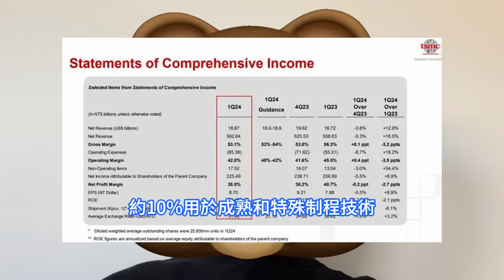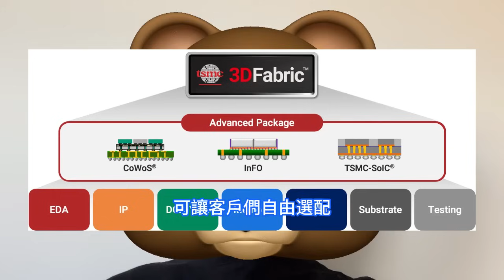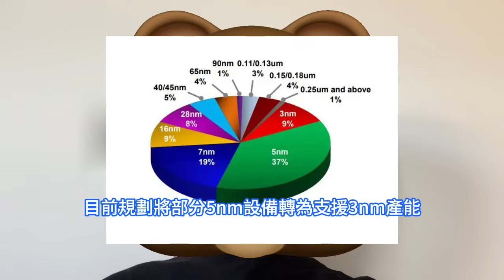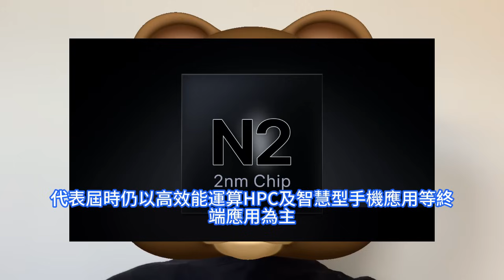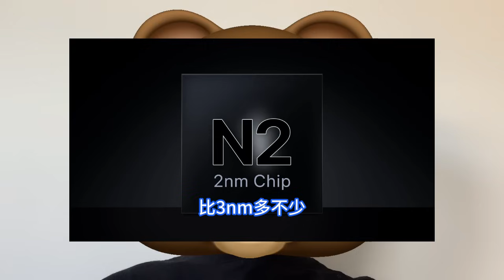非常旺盛！台積電2nm晶片這表現太狠極逆天，未開售需求已徹底秒殺3nm。AI晶片狂促CoWoS先進封裝，3D Fabric擴大委外。2024年資本支出保持不變，70%至80%用在先進制程技術。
台積電對全球半導體產業展望預測已從超過10%修到約10%，晶圓代工展望從20%下修到15%至17%，都是以美元計價，至於台積電自己年成長21%至26%不變。台積電總裁魏哲家在法說會上提到， CoWoS先進封裝產能持續吃緊，產能缺口已擴大委外至專業封測代工廠，希望相關業者幫忙。2nm制程部分，魏哲家表示，目前從客戶設計定案狀況來看，2nm需求更勝3nm、5nm等先進制程，且幾乎所有AI相關公司都有與台積電合作，預期2025年將可望進入量產。